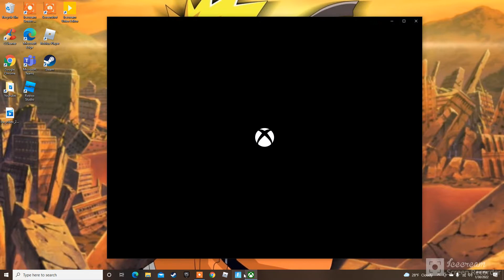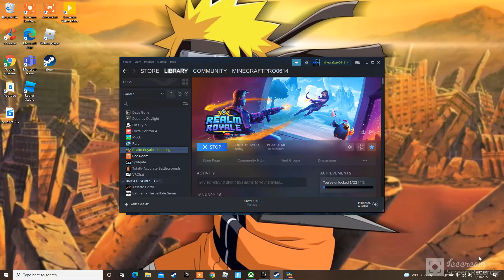I died BUT I BECAME A CHICKEN!●'◡'●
cockadoodle doo